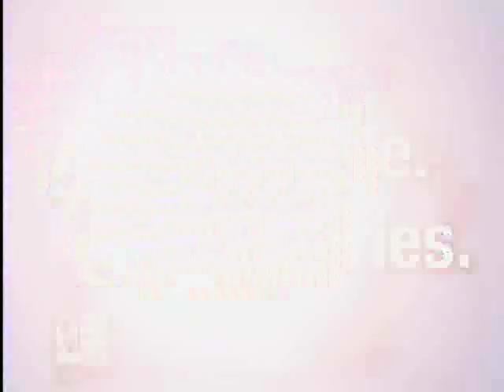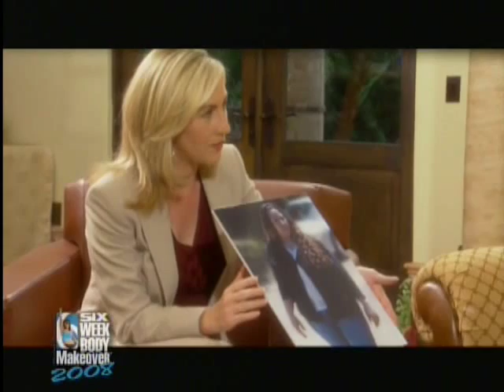6WKbodymakover III.HOST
This is the third program in a series of infomercials on MIchael Thurmond's 6Week Body Makeover weightloss system.

Credit: Nanette Harrison -- Host (Shows 1, 2, 3 -- Alchemy Prods)